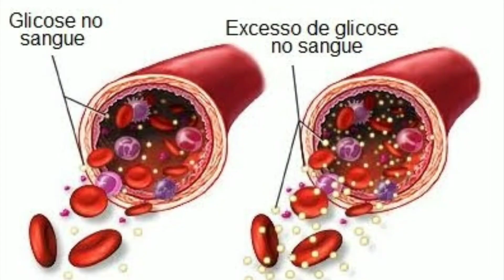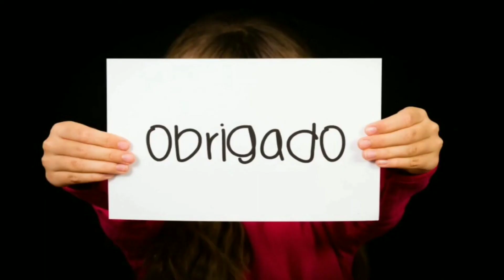GLICOSE - O QUE É, FUNÇÃO, FONTES E NÍVEL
Confira tudo o que você precisa saber sobre glicose neste vídeo completo! Vamos explorar o que é glicose, sua função essencial no corpo, as principais fontes de glicose na alimentação e os níveis ideais que devemos manter para garantir a saúde. A glicose é fundamental para o fornecimento de energia no organismo, e neste vídeo você entenderá como ela é processada e regulada. Descubra como a glicose impacta o metabolismo, o papel do pâncreas, da insulina e como evitar problemas como o diabetes.

Entenda como os alimentos ricos em carboidratos influenciam seus níveis de glicose no sangue e saiba como monitorar e manter esses níveis sob controle para evitar complicações. Aperte o play e desvende os segredos da glicose e sua importância para o funcionamento do corpo humano!